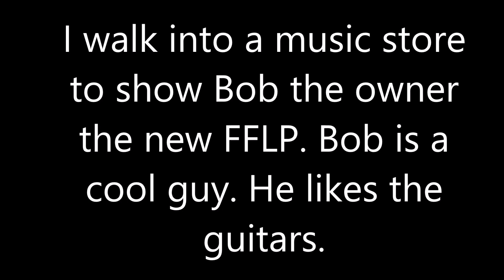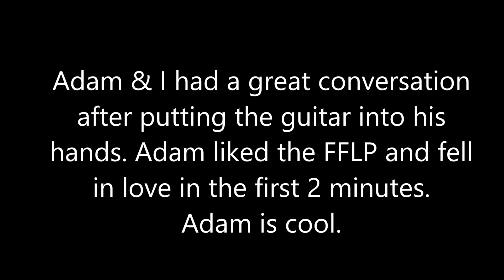Firefly LP FFLP Raw Demo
Adam Routte tries the Firefly LP for the first time. Raw, not set up, just tuned last night out of the box. Join the Facebook group Firefly Guitar Fans. We got the juice!